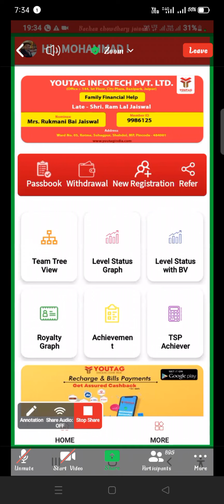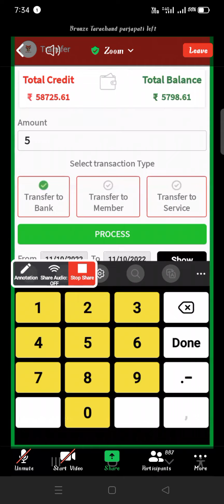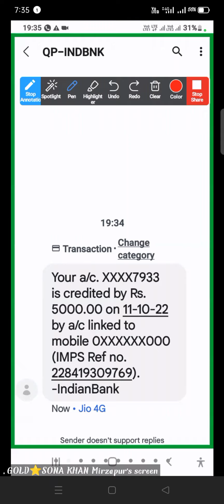5000+ instant withdrawal from YOU TAG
✅ क्या आप एक student है
✅ क्या आप एक Housewife है
✅ क्या आप एक job person है
✅क्या आप भी अपने लिए एक काम की तलाश में है तो साथियो मै लाया हू आपके लिए बहुत ही शानदार opportunity

@sbj classes @gogo2728 @A2 motivational